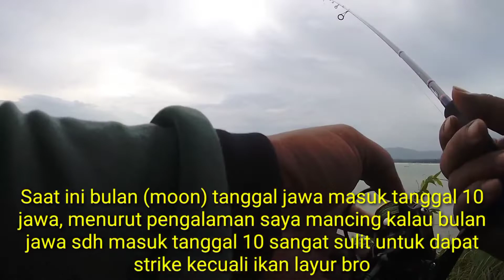Uji coba jigging di air keruh lihat yang saya dapat